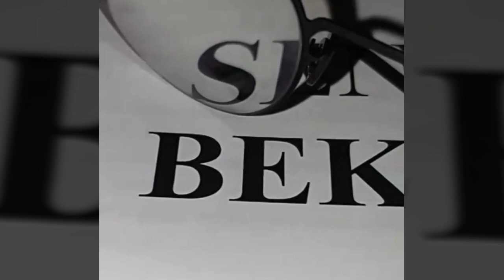ÖzcanDeniz will be 'Kadir', in 'Seni Çok Bekledim' ❤ Özcan será 'Kadir', en 'SÇB'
Özcan Deniz USA Fans